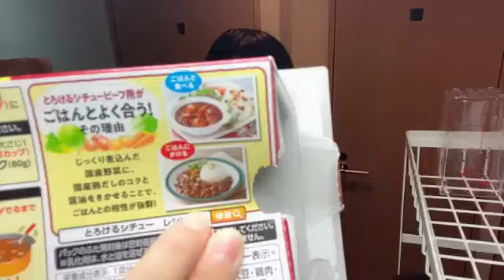48 Sayaka Takahashi 2022年07月16日17時03分06秒 髙橋 彩香（AKB48 チーム８）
◆横山結衣1st写真集『未熟な光』
◆Amazonプライムビデオ